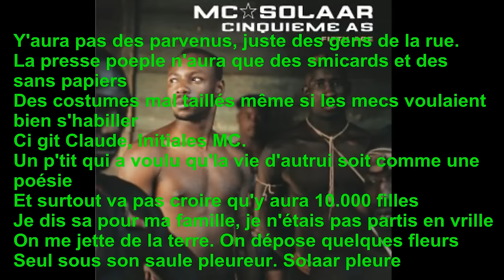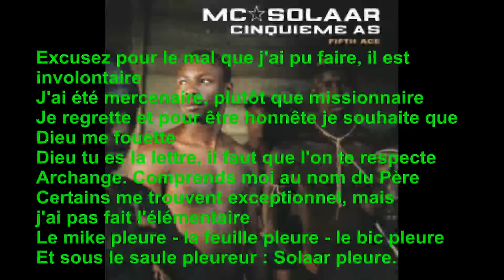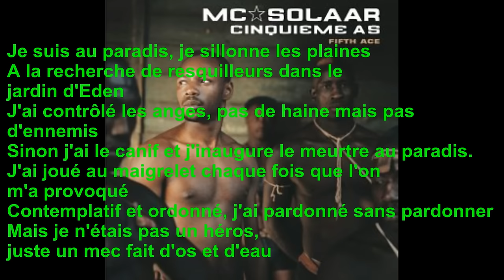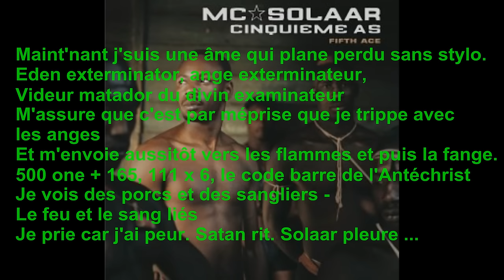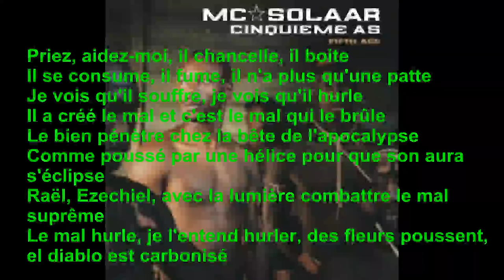Mc Solaar - Solaar pleure + paroles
Solaar Pleure (deuxième chanson de l'album cinquième as) de Claude MC Solaar avec les paroles.

Bonne écoute / lecture.